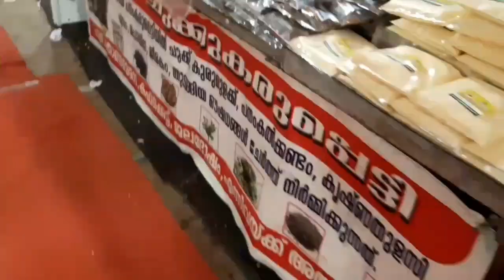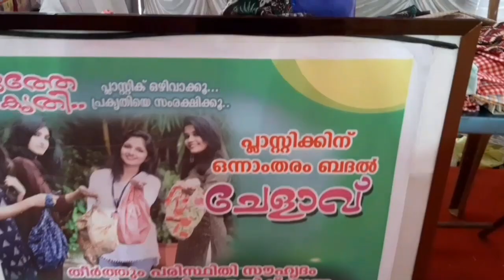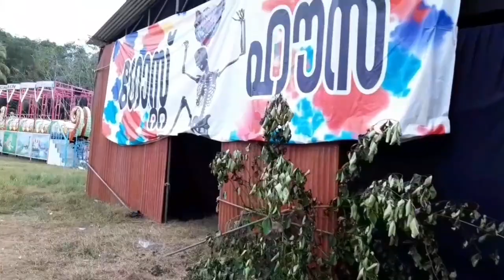കോന്നി ഫെസ്റ്റ് 2019👍👌👌👌🥰🤩